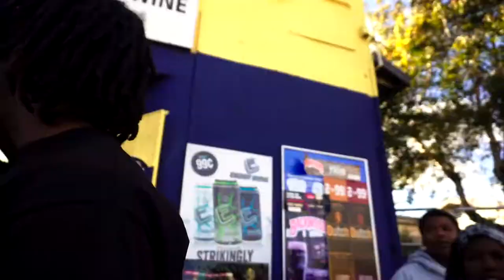TwoLanez Feat. VBraz - We Can't Be Friends (Official Music Video)